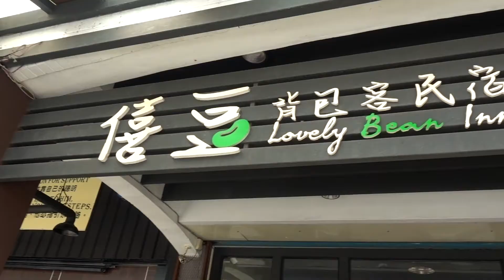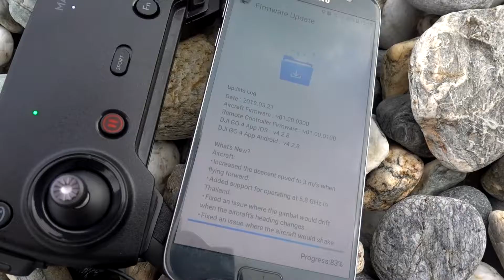Hualien, Taiwan | VLOG 37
WHAT I USE:

SONY CAMERA
GORILLAPOD MAGNETIC
MEMORY CARD
MEMORY CARD CASE
MY DRONE